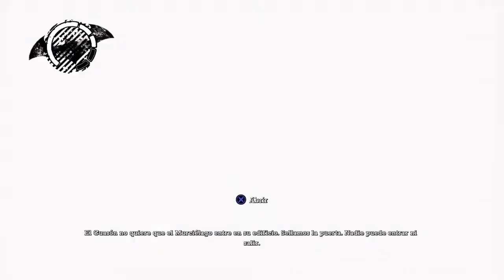Batman arkham Asylum - Parte 12# Walktrougth Ps4